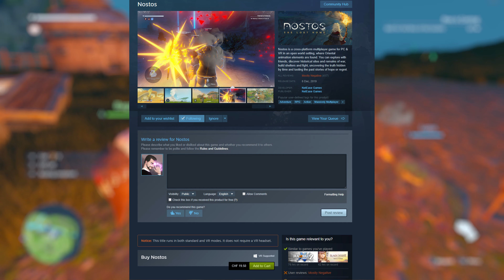Do NOT buy Nostos! (December 2019)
A quick look at the initial launch of the open world VR survival game: Nostos

EVGA Nvidia 1080

32 GB DDR4 Ram

2 x 1 TB Basic EVO SSDs running in Raid 0

Full Custom Watercooling Loop